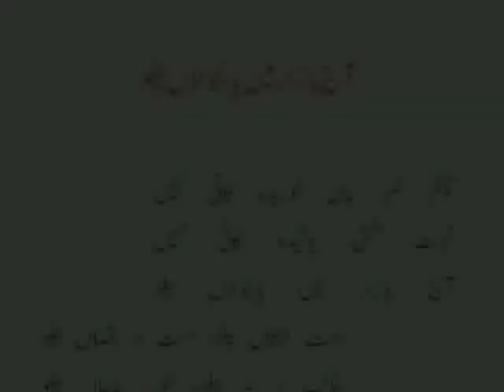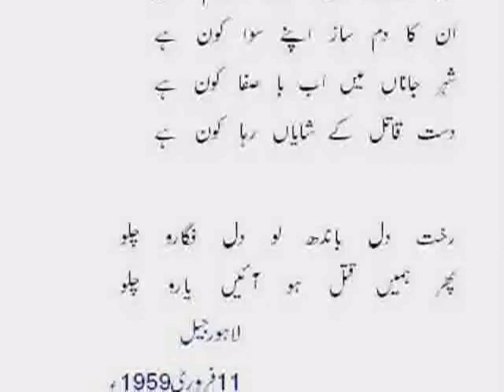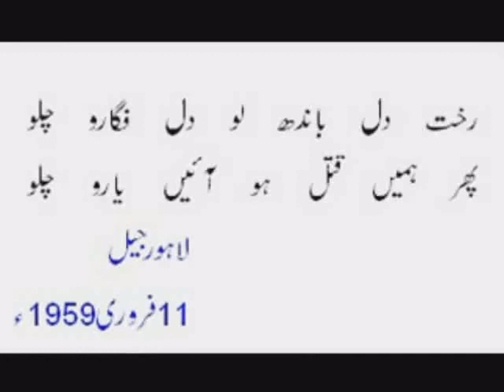Aaj Bazaar MaiN Paa Ba JaulaaN Chalo - Nayyara sings Faiz